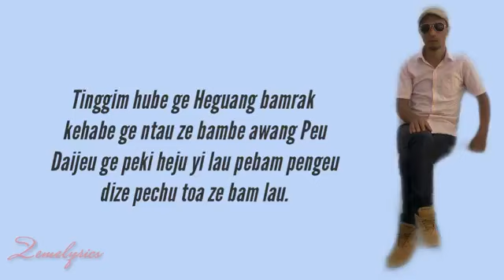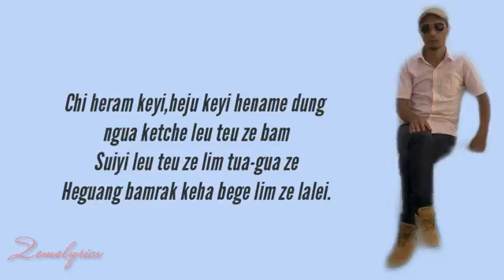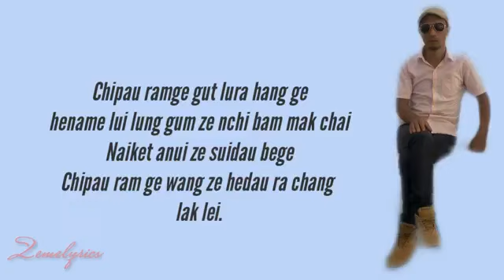"Chipauram Ge Hename" - Nangkamlak Pame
Enjoy listening to "Chipau Ramge Hename" by Nangkamlak Pame.

About me:👇
I am a singer,songwriter and composer from Nagaland. Singing is my passion as it gives me the platform to express my emotion and thoughts regardless of the story behind it. Enjoy listening to my original songs in Zeliang,Nagamese and English. You'll also find some country-cover songs as I'm pursuing the love for country music.